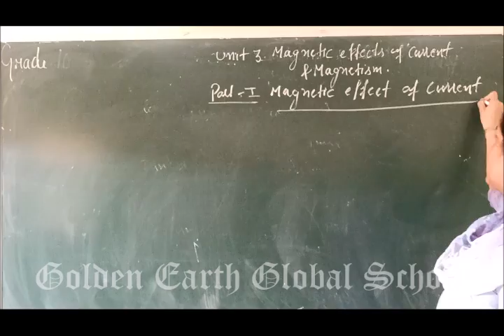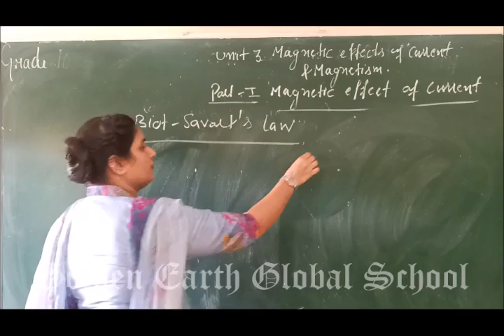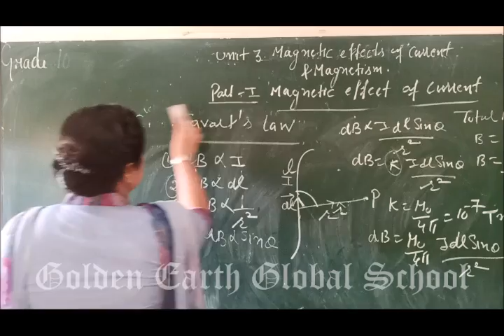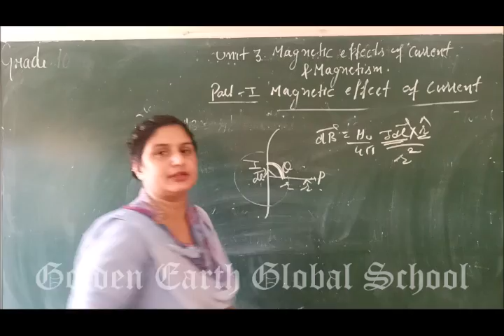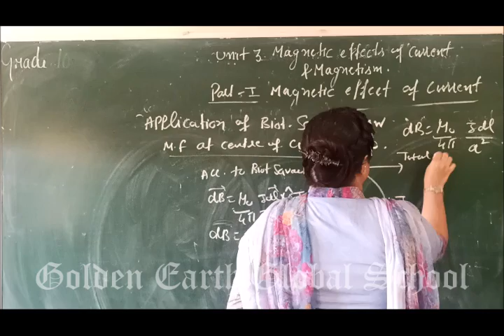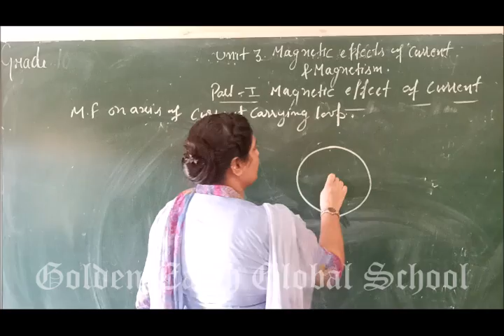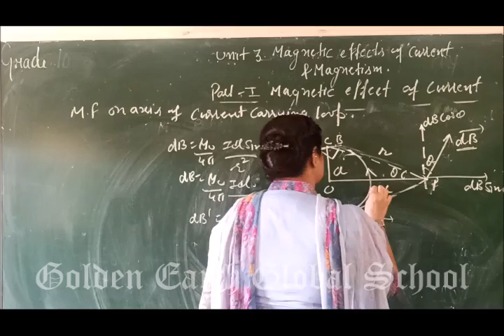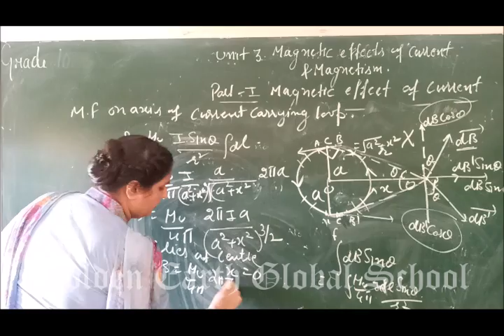Grade 12 | Physics |unit 3 magnetic effects of current part-1 | Golden Earth Global School, Sangrur